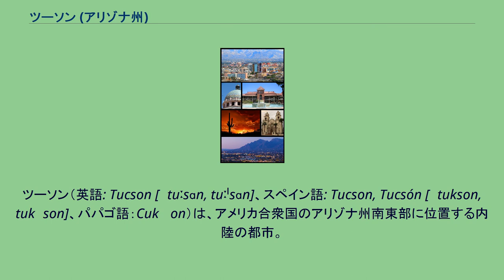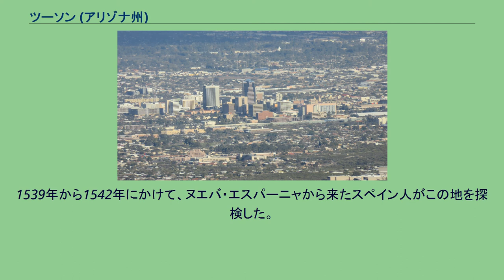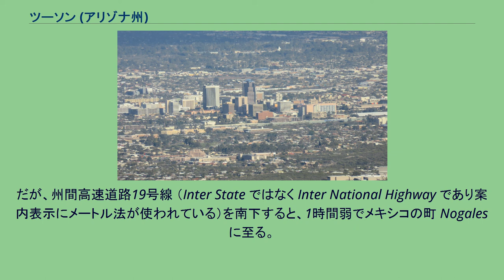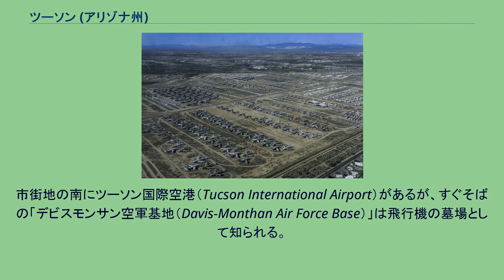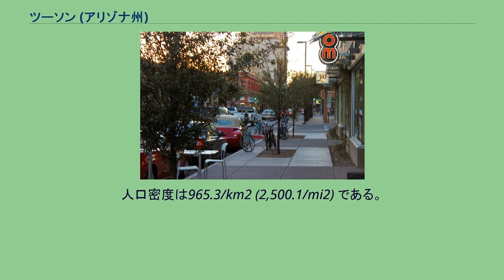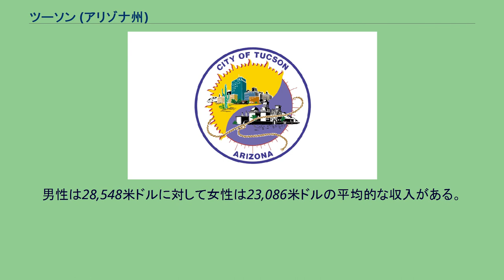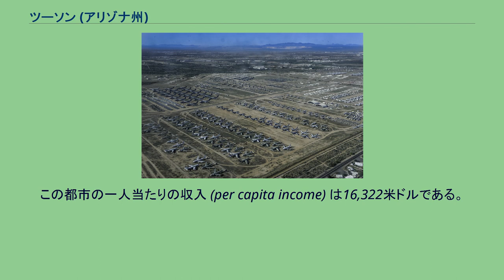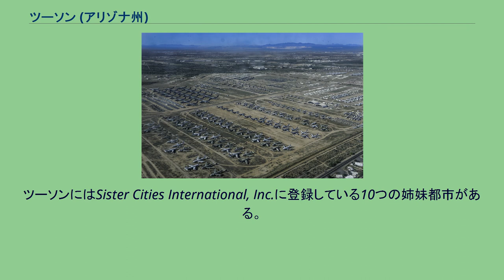ツーソン (アリゾナ州)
ピマ郡_(アリゾナ州)
ツーソン（英語: Tucson [ˈtuːsɑn, tuːˈsɑn]、スペイン語: Tucson, Tucsón [ˈtukson, tukˈson]、パパゴ語：Cuk Ṣon）は、アメリカ合衆国のアリゾナ州南東部に位置する内陸の都市。
トゥーソンとも呼ぶ。
人口は53万1641人（2015年推計）で、増加傾向にある。
周囲を山に囲まれ、銀や銅を産出する鉱業都市としても知られる。
フェニックスと共にエレクトロニクス産業の中心地として発展しており、メキシコからの移民流入が続いている。
また、周囲を山に囲まれ、観光・保養都市としても注目を浴びているほか、アリゾナ大学の所在地であることから、学術都市としても知られている。
フーバーダムの水により初めて人の住むことが可能になったフェニックスより、ツーソンの歴史は遥かに古い。
1539年から1542年にかけて、ヌエバ・エスパーニャから来たスペイン人がこの地を探検した。
1692年にはキノ神父が訪れ、1700年に聖ザビエル伝道教会を設立した。
スペインは1775年8月18日に要塞を建設し、ツーソンと名づけた。
合衆国は1848年の米墨戦争でアリゾナの大部分を占領し、1853年12月30日の「ガズデン購入」でヒラ川（Gila）流域を領有した。
1867年から1877年まではアリゾナ準州の州都であった。
1880年、サザン・パシフィック鉄道の線路がツーソンに到達した。
ツーソンは北緯32度12分52秒、西経110度55分5秒 (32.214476, -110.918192)に位置している。
このうち504.2 km2 (194.7 mi2) が陸地で1.1 km2 (0.4 mi2) が水面である。
ツーソン遠景 ダウンタウン デビスモンサン空軍基地 アメリカ大陸横断特急（アムトラック）・サンセット・リミテッド号のルートであるが、州間高速道路10号線を東に行ってもエルパソまで町らしい町は無い。
だが、州間高速道路19号線 （Inter State ではなく Inter National Highway であり案内表示にメートル法が使われている）を南下すると、1時間弱でメキシコの町 Nogales に至る。
途中、西暦1700年の設立と伝えられる聖ザビエル伝道教会（宗派はカトリック、門徒は Native Americans）の傍を通る。
なお、「砂漠の白い鳩 The White Dove of the Desert」の別名を持つ1797年に完成した現在の 聖ザビエル伝道教会 の 3Km ほど北側にある設立時の教会は、世界遺産であるフィラデルフィアの独立記念館より古い建物である。
市街地の南にツーソン国際空港（Tucson International Airport）があるが、すぐそばの「デビスモンサン空軍基地（Davis-Monthan Air Force Base）」は飛行機の墓場として知られる。
また、ピマ航空宇宙博物館も隣接しておりさまざまな種類の航空機が展示されている。
毎年1月から2月にかけて、世界最大規模の宝石・鉱物見本市（通称ツーソンショー）が開かれる。
期間中は街じゅう至るところが展示即売会場となり、世界中から宝石のバイヤーや鉱物、化石などの研究者やファンが多数訪れる。
近郊のトゥームストーンにはOK牧場の決闘で知られるOK牧場がある。
2000年現在の国勢調査で、この都市は人口486,699人、192,891世帯、及び112,455家族が暮らしている。
415.7/km2 (1,076.7/mi2) の平均的な密度に209,609軒の住宅が建っている。
女性100人ごとに対して男性...